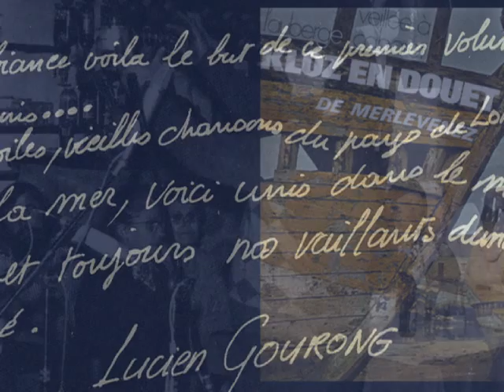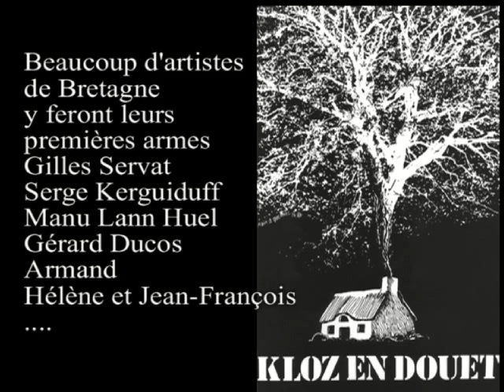KLOZ EN DOUET - LUCIEN GOURONG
Lucien Gourong, maître des lieux, chante ' Jean-Marie Tantôt" une chanson du folklore de l'Ile de Groix.
Réal : Patrick Clémence Bas-Pont-Scorff - Cléguer